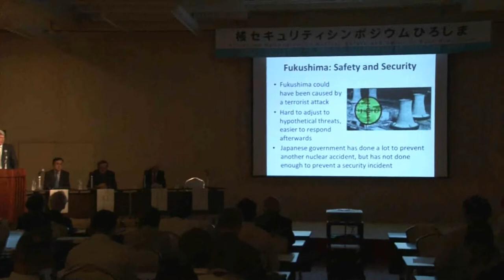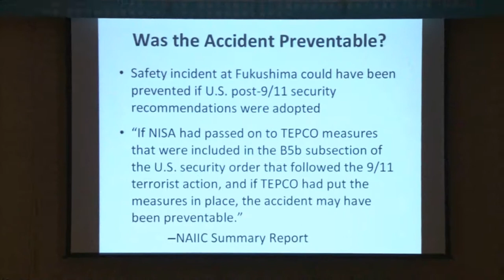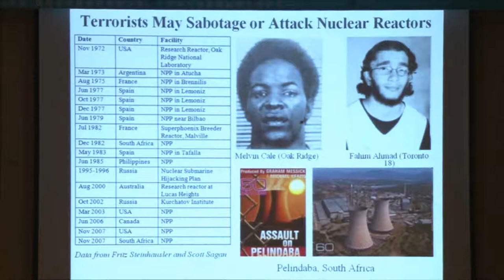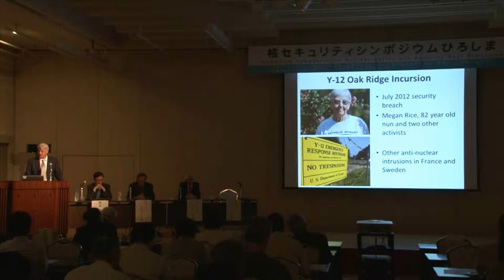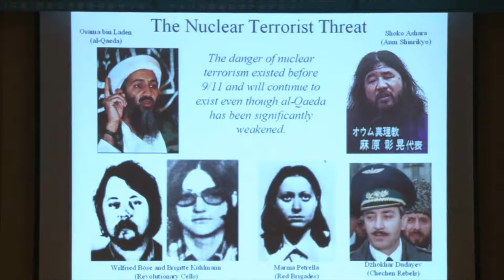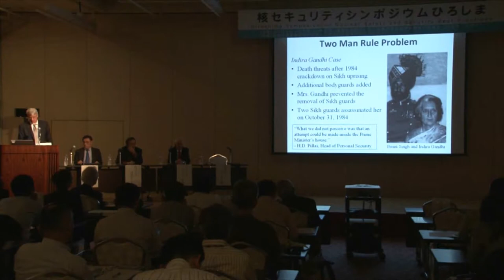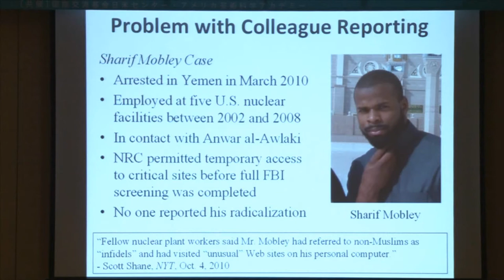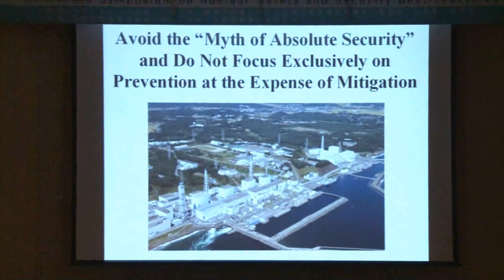Scott D Sagan - Hiroshima Symposium on Nuclear Safety and Security Best Practices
Hiroshima Symposium on Nuclear Safety and Security Best Practices
American Academy of Arts and Sciences